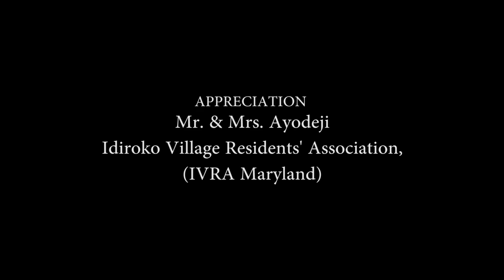TALKING WHILE EATING*** TABLE MANNERS